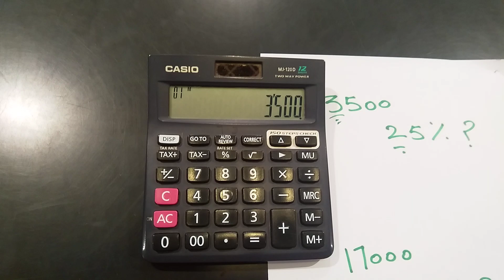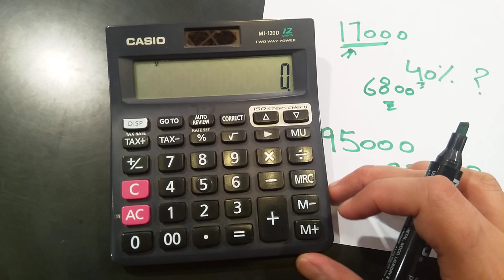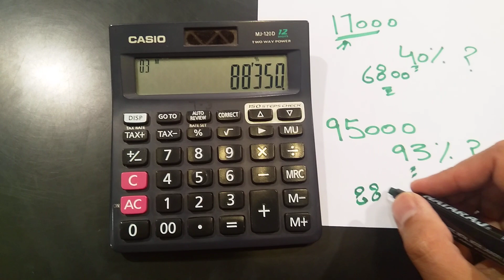How to find percentage with calculator on paper easy way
Please use below links to buy Casio Products
Casio F91W
Casio Men's Vintage

Casio watches

Casio Men's MDV106

Casio Men's G-Shock

Casio Scientific Calculator

Casio DJ-120D Business Desktop Calculator

Casio Scientific Calculator Pink

How to calculate percentage with calculator on paper easy way

Percentage
Calculator
Mathematics simple